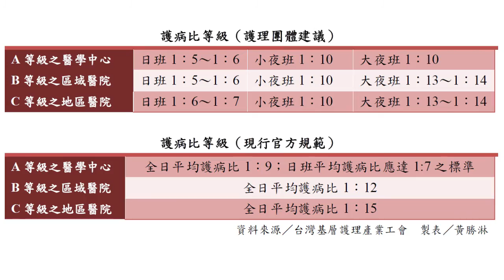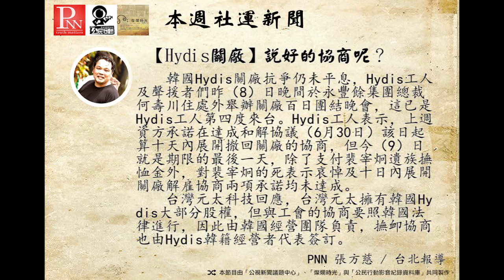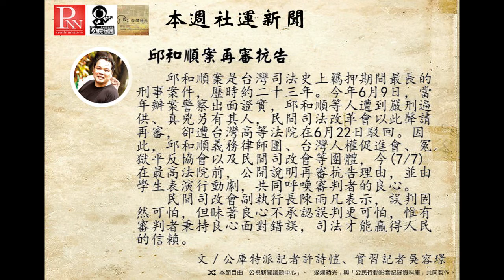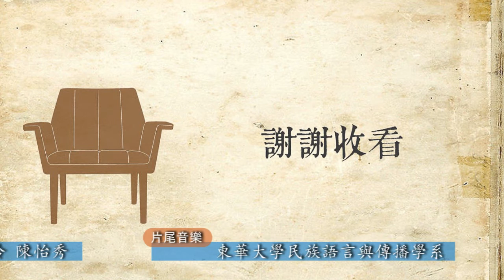燦爛時光會客室#66 八仙塵爆救人第一 血汗護理誰管你？